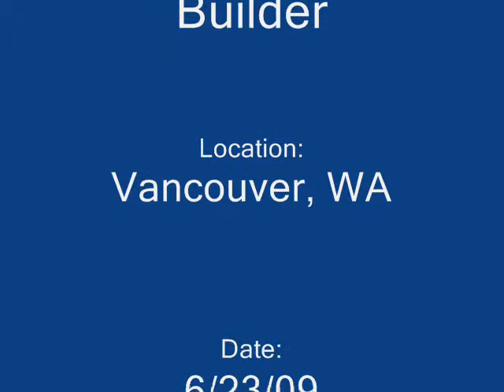Amtrak Empire Builder #28 6/23/09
Amtk #28 eastbound at Vancouver, WA 6/23/09